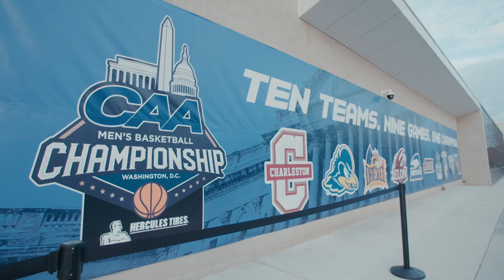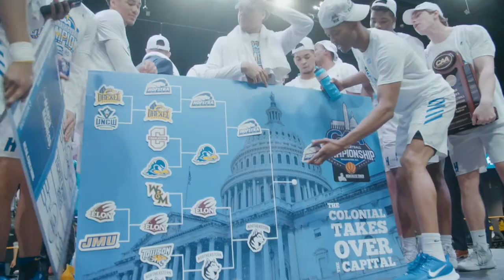What Curse? Inside Hofstra's March To The Madness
The Pride erased recent memories of CAA Tournament misfortune with a stirring run to the league crown which ultimately would be the end of their season because of the pandemic.